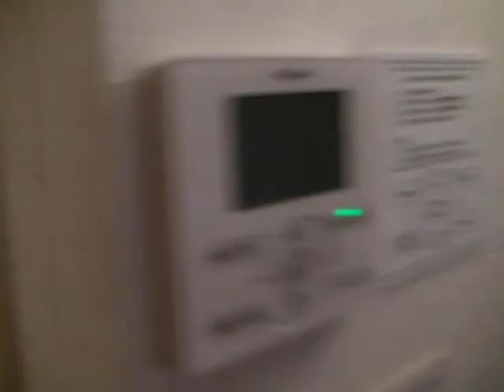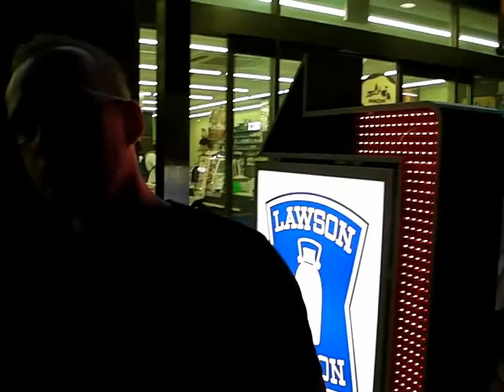Asiamania's Taste Of Tokyo Part 4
Ben and Braz try a variety of snacks and beverages on their trip to Tokyo in June 2014.
Please check out The Asiamania Podcast on iTunes or directly